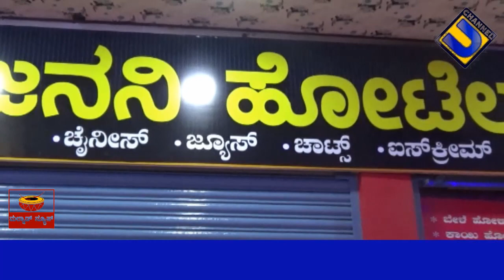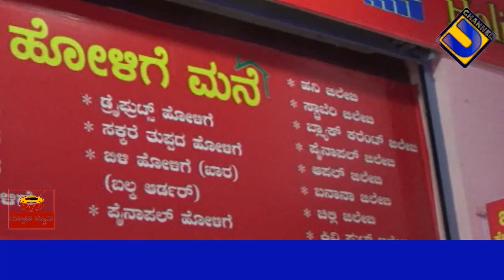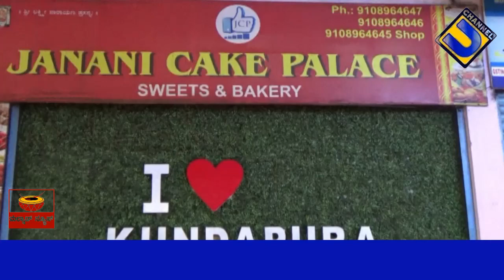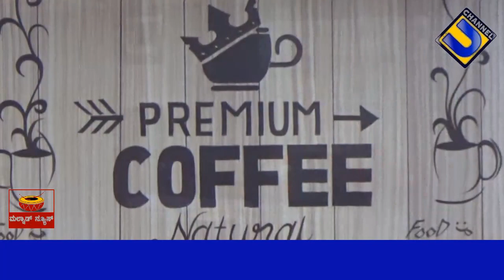janani hotel kundapura 2022